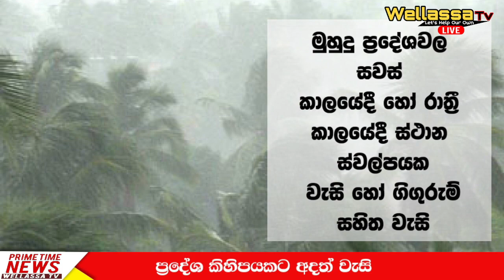WELLASSA TV PRIME TIME NEWS 2023-02-12